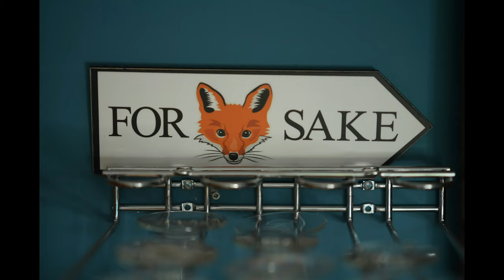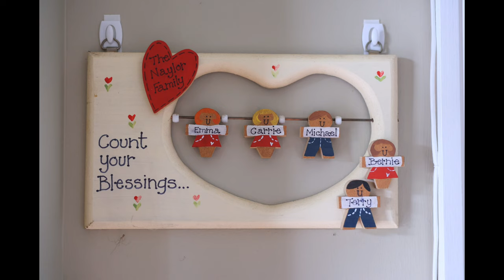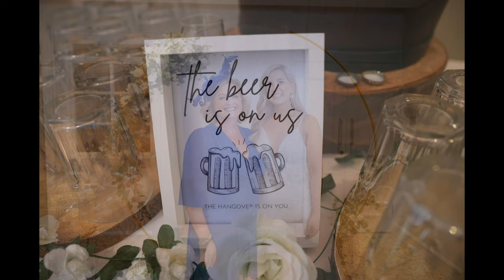Carrie & Darragh slideshow 4k